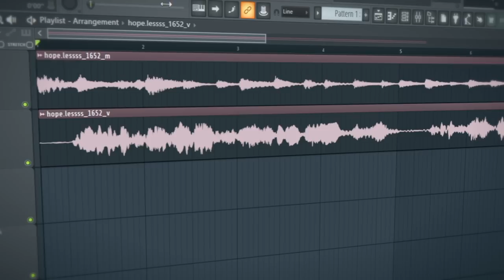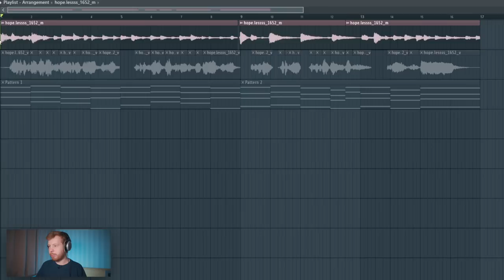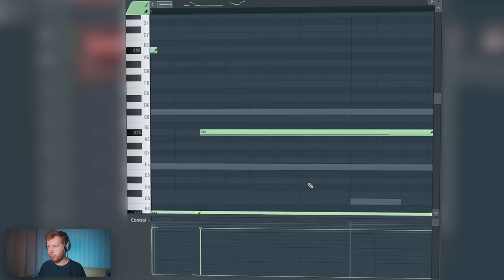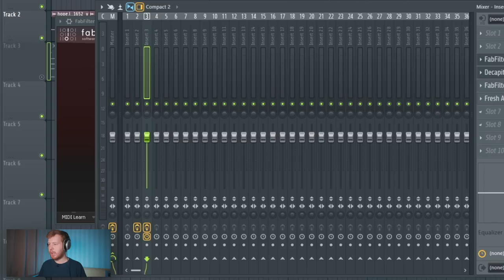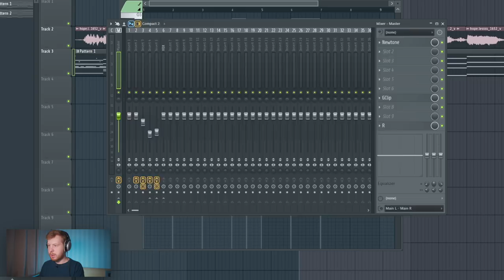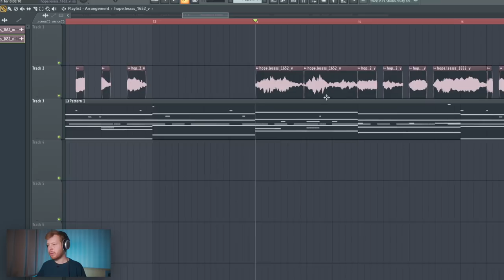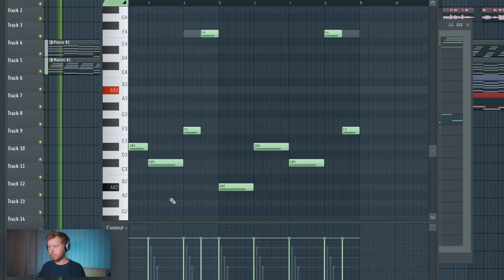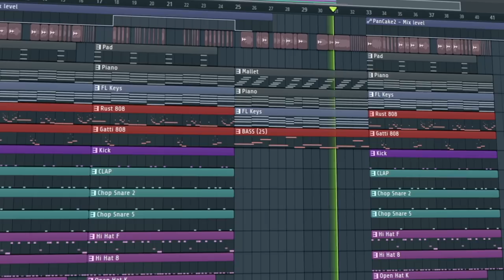ПИШЕМ ДИКИЙ ДРИЛЛ БИТ В СТИЛЕ OG BUDA В FL STUDIO 20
Хопелес (ее вокал в этом бите)

В этом видео по FL Studio 20 будет что то типа обучения как написать бит в FL Studio 20 в стиле Дрилл. Четкий дрилл со слайдами и шикарным вокалом. Все это вдохновлено треком OG BUDA Дора Капли
Я постарался сделать что то свое взяв основную идею трека OG Buda и сделать крутой дрилл бит в FL Studio 20 с нуля
В видео я покажу как подобрать аккорды под вокал , как прописать 808 бас со слайдами и как сделать бит разнообразным

VST и VSTi плагины из видео
Xpand
Kontakt и библа Noir
Gclip
Pre TridA
Ozone 9
Valhalla Vintageverb и Shimmer и Room
Decapitator , Echoboy
Rc-20
Fabfilter Saturn 2 и ProQ 3

Таймкоды
0:00 - Старт
0:20 - Что семплируем
0:40 - Подгоняем под ритм
1:45 - Аккорды
3:09 - Как подобрать аккорды
3:51 - Поставь лайк)
4:04 - Пропишем инструментал
5:02 - Пропишем ударные
5:47 - Подпишись!
6:12 - 808 со слайдами
7:48 - Где послушать бит
7:58 - Второй 808 бас
8:29 - Обработка голоса
11:02 - Остальные ударные
12:51 - Еще один бас
13:52 - Колокольчик
15:02 - Как быстро покрасить звуки
15:26 - Нарезка голоса
16:26 - Обработка нарезанного голоса
17:31 - Обработка второго 808
18:28 - Делаем вступление
19:52 - Мастер на Озоне
20:20 - Главная фишка
20:54 - Заключение
21:21 - Готовый бит